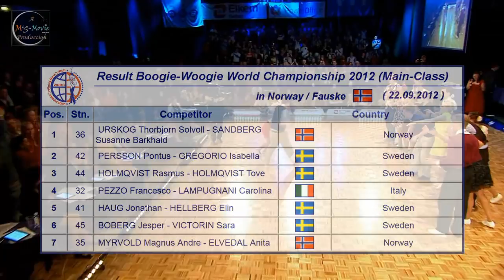WRRC Boogie-Woogie World Championship 2012 (Place 1 - 3)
The best three Boogie-Woogie Couples of  the world in 2012.
It was a great competition in Fauske - Norway with excellent dancing couples.
1.Place:  Susanna Barkhald Sandberg - Thorbjorn Solvoll Urskog (NOR)
2.Place:  Isabella Gregorio - Pontus Persson (SWE)
3.Place:  Tove Holmqvist - Rasmus Holmqvist (SWE)